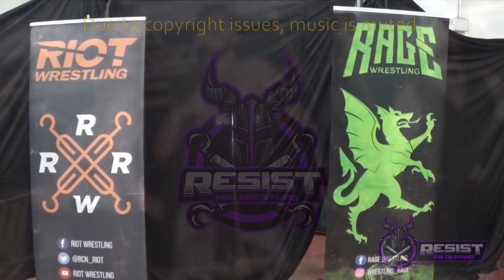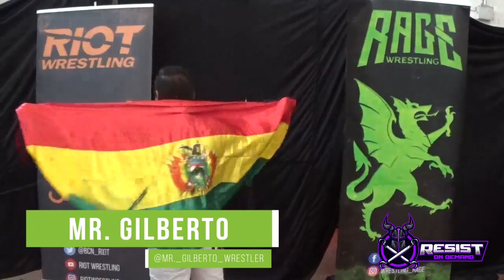Murciano vs Mr Gilberto - NUEVOS COMBATES en Resist Pro Wrestling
¡Segundo combate listo!

Durante la semana hemos visto a Murciano y a Mr. Gilberto darse con todo en este combate. Una lucha donde ambos wrestlers se dejan la piel para conseguir la victoria. ¿Quién se la llevó?

¡A disfrutarlo!